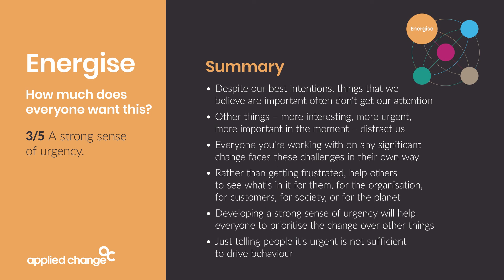3 A Strong sense of urgency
The Applied Change 5E Model focuses attention on the fundamental elements that make up a holistic model for effective change, just 5 elements that, when performing well, are proven through science and practical experience to deliver successful outcomes.

The first element is ENERGISE.

This is the basic fuel for change. It’s about creating a desire. We all need a good reason to change something, especially if it is important to us. Staying as we are normally feels more comfortable unless we are dissatisfied, and even then can feel like the safer option. Change involves risk and so the reason to do it needs to be compelling enough for everyone involved or affected to make that risk worth taking. There is a world of difference between good intentions and actually taking the actions needed. The drive to change usually comes from an emotional place, not a rational one.

The third step to energising your change project is to create a strong sense of urgency.

Despite our best intentions, things that we believe are important often don't get our attention. Other things - more interest, more urgent, more important in the moment - distract us.

Rather than getting frustrated, help others to see what's in it for them, for the organisation, for customers, for society.